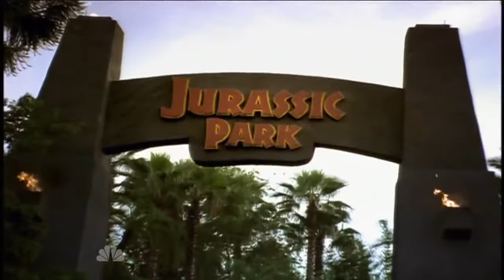The Making of The Wizarding World of Harry Potter Part 2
I think we are all excited about The Wizarding World of Harry Potter, so I searched and I found an intresting video about the making of it :)

You can get into the rides: Harry Potter and the Forbidden Journey, Dragon Challenge or Flight of the Hippogriff, Or go shopping incredible things at Dervish and Banges, Filch's Emporium of Confiscated Goods, Honeydukes, Ollivanders, Owl Post and Zonko's!! If you are tired and you need something to drink, I strongly recomend you to buy your Butterbeer at Three Broomsticks, where you can buy food as well.

Be excited! It opens this June 18th :)

This is the Part 2 of 3

I like it so much, I hope you like it as well :)